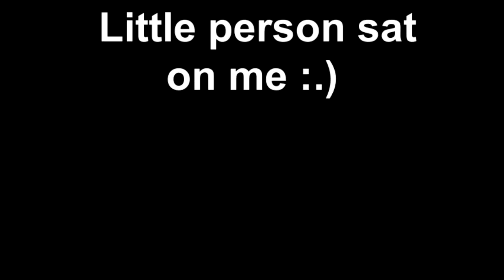Little person sat on me :.)